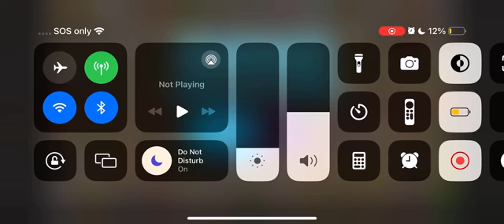I ate 40 soldiers for this!!!!!!!!!!!!!!!!!!!!!!!!!!!!!!!!!!!!!!!!!!!!!!!!!!!!!!!!!!!!!!!!!!!!!!!!!!